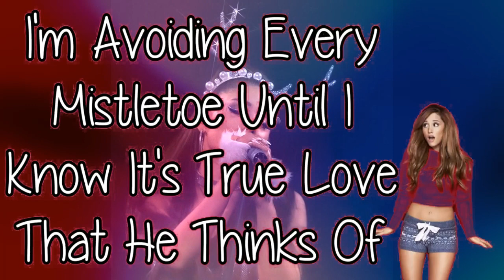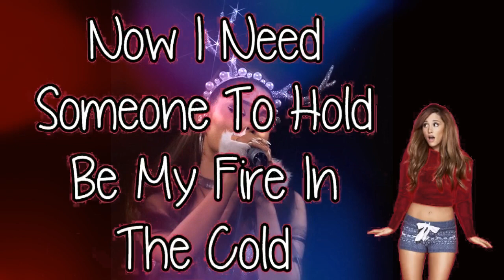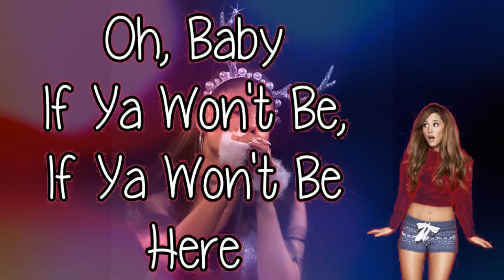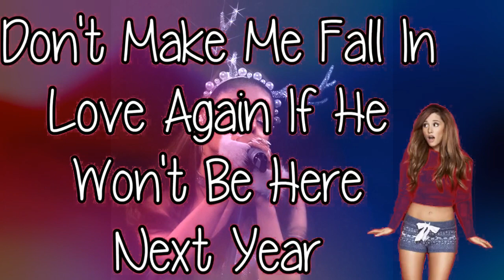Santa Tell Me by Ariana Grander (Lyrics)